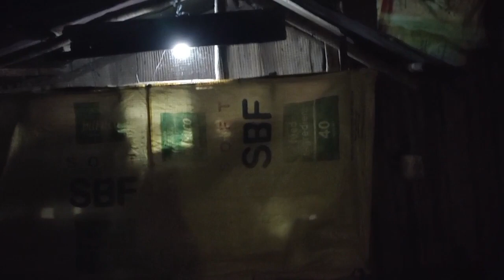BALIK NA ANG RELASYON SA BUKID KAMI NATULOG (TAPAD DAYON)